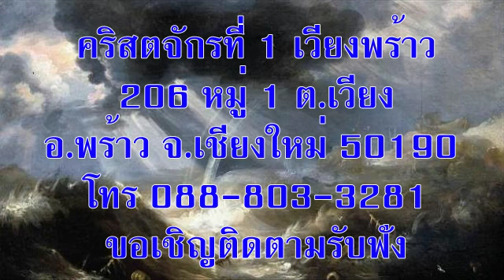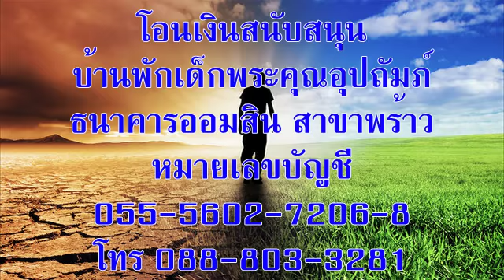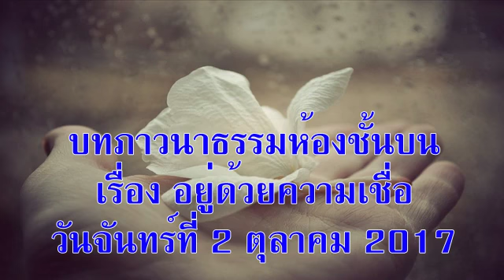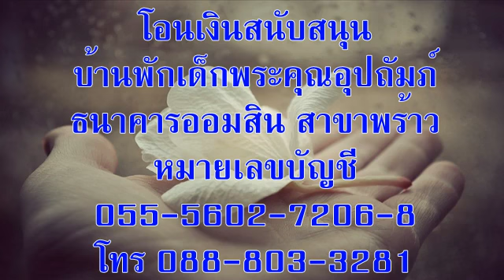วันจันทร์ที่ 2 ตุลาคม 2017 อยู่ด้วยความเชื่อ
วันจันทร์ที่ 2 ตุลาคม 2017
บทภาวนาธรรมห้องชั้นบน เรื่องอยู่ด้วยความเชื่อ
อ่าน: ฮีบรู 11:1-16
บทความวันนี้เขียนโดย:  โซ เอ็ม. ฮิคส์ (จอร์เจีย)

ความเชื่อคือความแน่ใจในสิ่งที่เราหวังไว้ เป็นความรู้สึกมั่นใจว่า สิ่งที่ยังไม่ได้เห็นนั้นมีจริง (ฮีบรู 11:1)

ไม่นานมานี้ ดิฉันใช้ระบบนำทางในรถยนต์เพื่อไปยังที่ไม่เคยไป ขณะขับรถผ่านจราจรตอนเช้าๆ ดิฉันเกิดสงสัยขึ้นมาว่า ถ้าไปถึงที่นั่นแล้วแต่กลับผิดที่จะทำอย่างไรดี ควรจะหาแผนที่มาดูไหม ความมั่นใจของดิฉันมีอยู่อย่างเดียวก็คือขอให้ระบบนำทางพาไปอย่างถูกต้องเหมือนทุกครั้งที่ผ่านมา

เมื่อคิดถึงสถานการณ์ในครอบครัวที่เกิดปัญหาและดิฉันกำลังอธิษฐานอยู่ ดิฉันถูกทดลองให้เลิกอธิษฐานถึงเรื่องนั้น แต่ก็นึกขึ้นได้ว่าพระสัญญาในพระคัมภีร์ก็เหมือนกับระบบนำทางของดิฉัน พระเจ้าจะทรงนำไปให้ถึงที่หมายตามพระสัญญาจนได้

พระเยซูตรัสเรื่องความเชื่อกับสาวกของพระองค์บ่อยๆ ทรงยกย่องผู้ที่ เชื่อมั่นในพระองค์ว่า “ใครเชื่อก็ทำให้ได้ทุกสิ่ง” (มาระโก 9:23) ตามความหมายของพระองค์ก็คือ ต้องมีความเชื่อก่อนคำอธิษฐานจึงจะได้รับคำตอบ

ในที่สุดก็มีเสียงจากระบบนำทางดังขึ้นว่า “คุณมาถึงเป้าหมายแล้ว” ถ้ายกเลิกระบบนำทางเสียดิฉันก็คงจะไม่ถึงที่นี่ เช่นเดียวกัน ถ้าดิฉันยกเลิกพระสัญญาของพระเจ้าเสีย ก็จะไม่มีวันได้เห็นความสำเร็จตามพระสัญญา ขณะที่กำลังขับรถด้วยความเชื่อดิฉันได้เห็นความจริงว่า ตนเองจำเป็นต้องมีชีวิตอยู่ด้วยความเชื่อในพระสัญญาของพระเจ้าต่อไป

อธิษฐาน ข้าแต่พระบิดา พระเจ้าที่รัก ขอบพระคุณที่ทรงซื่อสัตย์ต่อพระสัญญาของพระองค์ โปรดช่วยข้าพระองค์ทั้งหลายให้รับพระสัญญานั้นไว้ด้วยความเชื่อ เพื่อจะได้เห็นว่าเป็นจริงตามนั้น  อธิษฐานในพระนามพระเยซูคริสต์ อาเมน

เป้าหมายของคำอธิษฐาน เพื่อรักษาความเชื่อในพระสัญญาของพระเจ้าไว้สืบไป

ข้อคิดสำหรับวันนี้:  พระเจ้าทรงทำตามพระสัญญาเสมอ

หากท่านสนใจสนับสนุนพันธกิจหอพักเด็ก “บ้านพระคุณอุปถัมภ์” โอนเงินเข้าบัญชี บ้านพระคุณอุปถัมภ์ คจพ. ธนาคารออมสิน สาขาพร้าว บัญชีเลขที่ 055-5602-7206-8 หรือติดต่อ ไลน์ไอดี abelkim โทรศัพท์